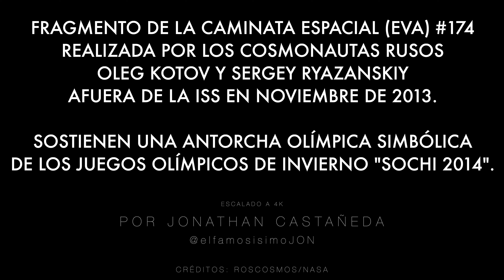COSMONAUTAS sostienen la Antorcha Olímpica en el ESPACIO 4K